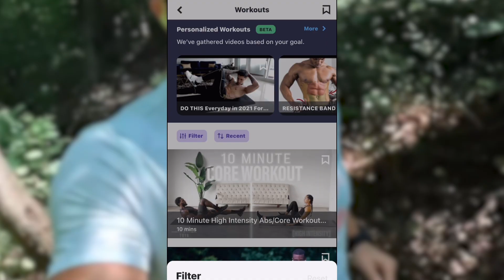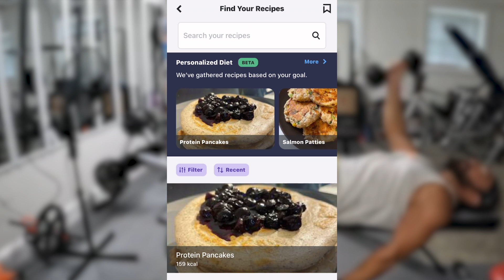FITTO - Data-Driven Training Improvement System - Live on indiegogo.com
FITTO's data-driven training improvement system includes a device and app that measures & analyzes your muscle growth with a push of a button.

Fitto will help you know how you are working out and how to improve. With the FITTO app, you will receive personalized workout suggestions & meal plans to help you reach your goals.